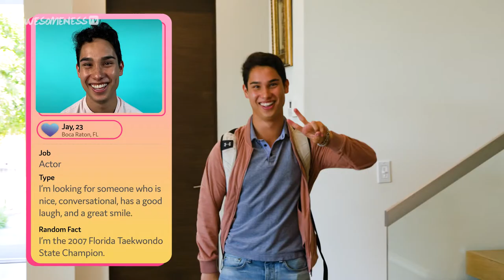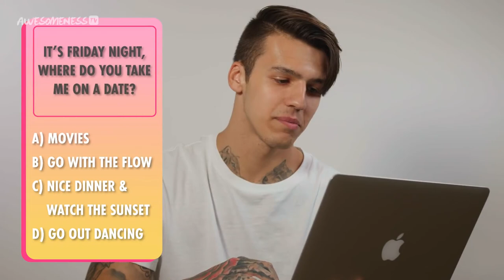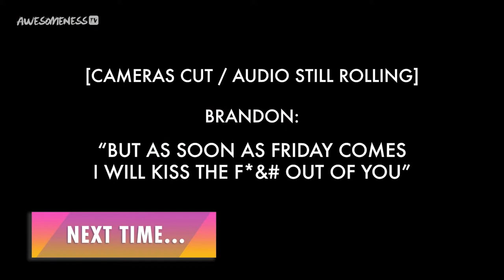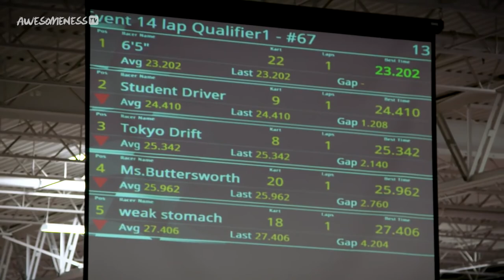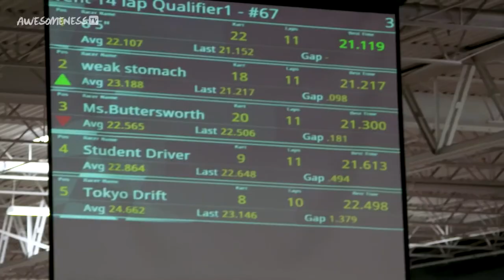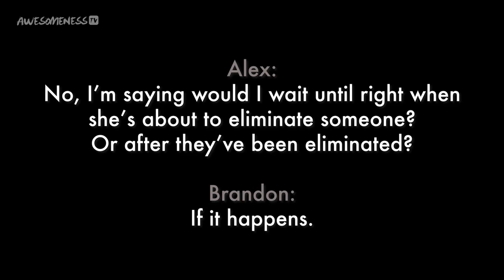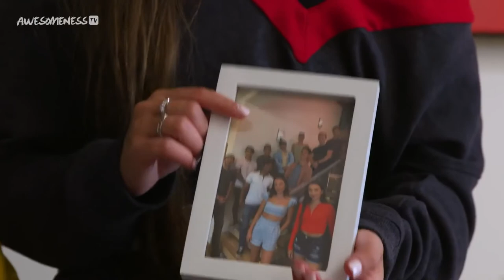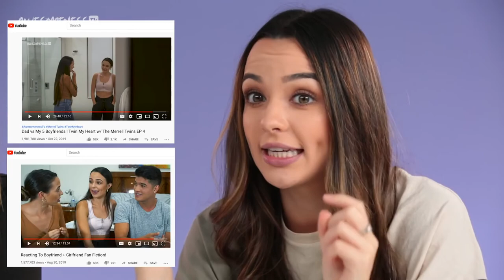Twin My Heart Season 1 w/ The Merrell Twins MARATHON | AwesomenessTV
We're streaming Twin My Heart Season 1 w/ The Merrell Twins! Have you watched the new episode of Season 3 w/ Nate Wyatt?

Twin My Heart Season 3 EP 2 w/ Merrell Twins | TikTok Dance Off leads to THIS KISS?! | AwesomenessTV

→ about AwesomenessTV! ←

→ follow AwesomenessTV! ←

#[INSERT VIDEO SPECIFIC HASHTAG] #[INSERT VIDEO SPECIFIC HASHTAG]